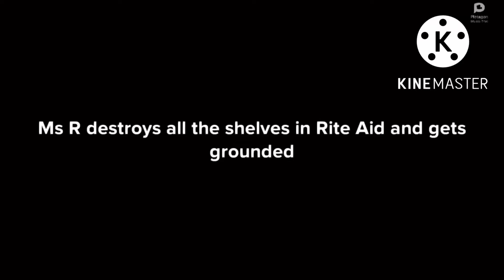Ms R destroys all the shelves at Rite Aid and gets grounded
Inspired by:@StarHunter2K4 ,@walterlewisthedondwiiannoy7852 ,@Willamblidge6509 ,Bowser’s castle and @dalococider

Created by Plotagon